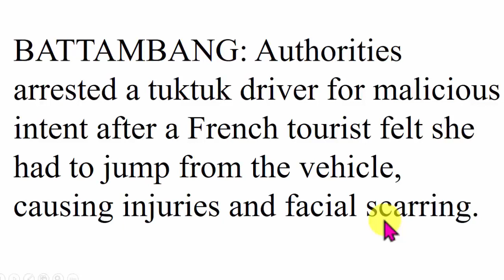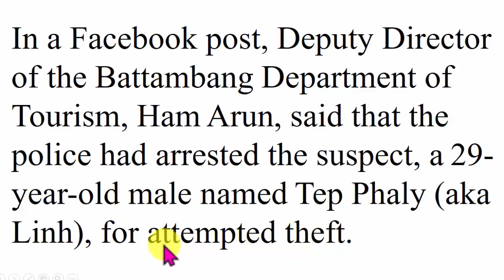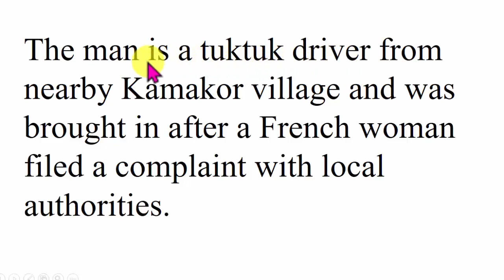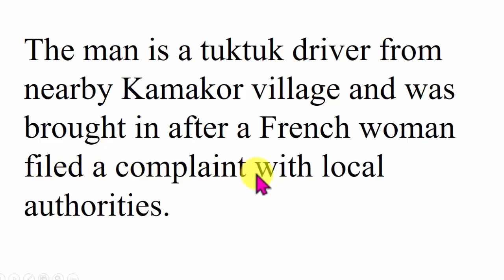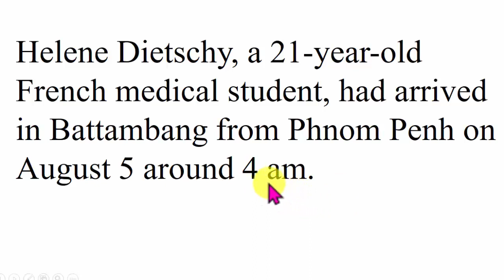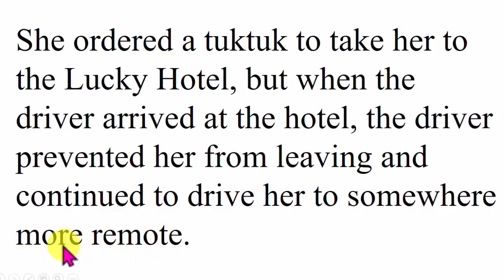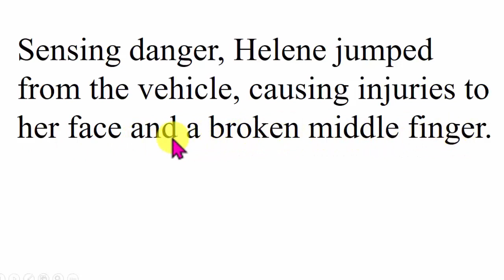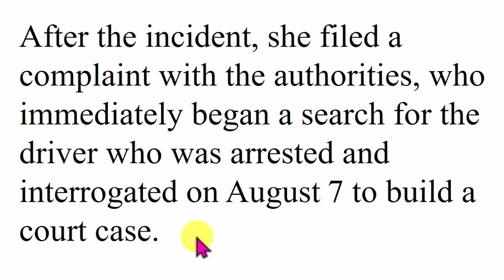Studying English Khmer, TukTuk driver was arrested in Battambang / រៀនបកប្រែអង់គ្លេស, part 115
Studying English Khmer, TukTuk driver was arrested in Battambang, part 115